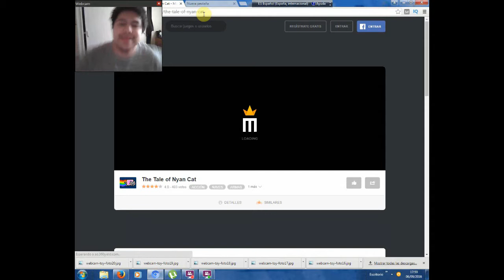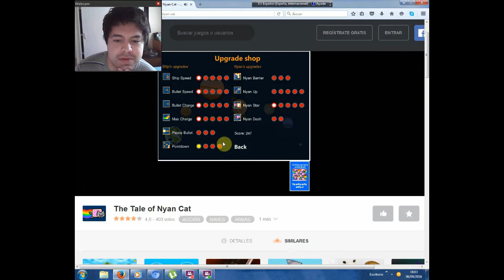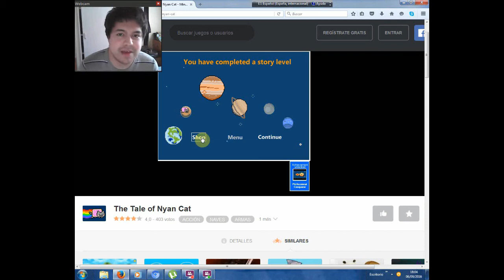Gatito Nyan Cat !!! - Gameplay official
wooow! este gameplay si que es mas completo y van a ser mas completos ahora que uso la webcam :D  , bueno chicos espero que les guste , y disfruten ! :3